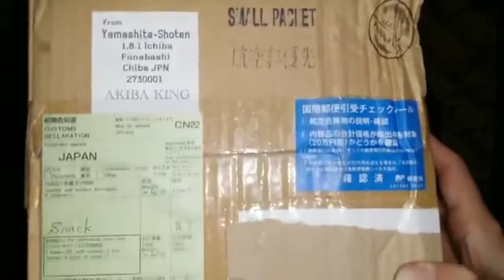Japanese Candy Dagashi Box Snacks & CandyTasting with Alexa talking Ft Mary